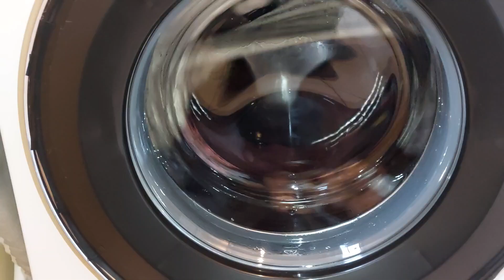Beko Bpro500 start of inter spin.